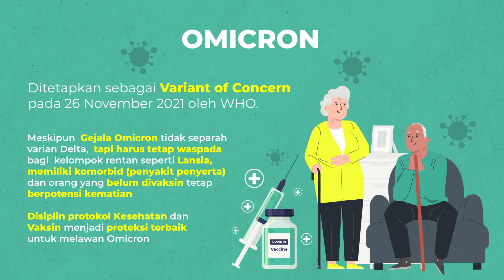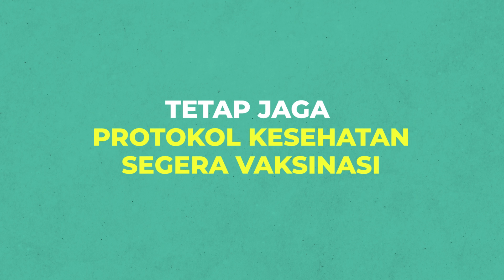Omicron : Tidak Perlu Panik, Yuk Intip Informasinya